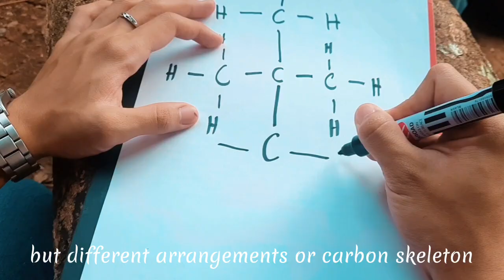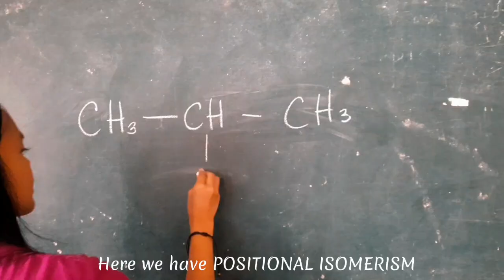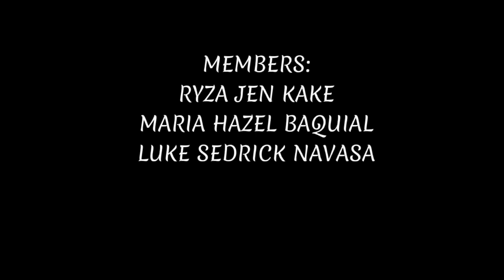STRUCTURAL ISOMERISM MUSIC VIDEO-By Group 7(General Chemistry 1)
DIRECTOR& EDITOR:RYZA JEN KAKE
MEMBERS :
MARIA HAZEL YRIKA BAQUIAL
LUKE SEDRICK NAVASA
ANDREI ALBERT BAGARES
YSSHIELLE BOUIE DERICK TUBAL